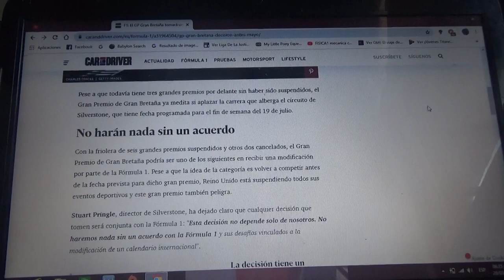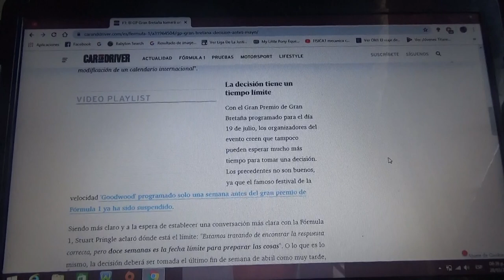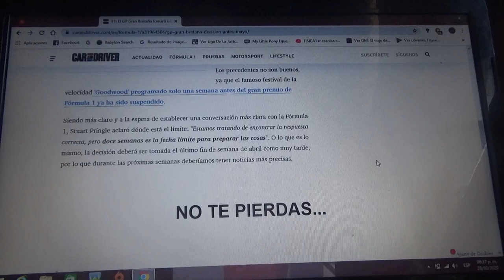El GP de Gran Bretaña decidirá en Mayo sobre celebrar la carrera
Como fecha límite escogieron 12 semanas para ver si se podría celebrar la carrera en la pista británica de Silverstone